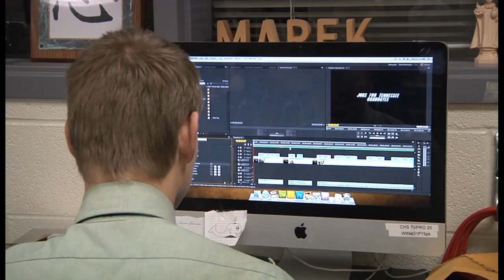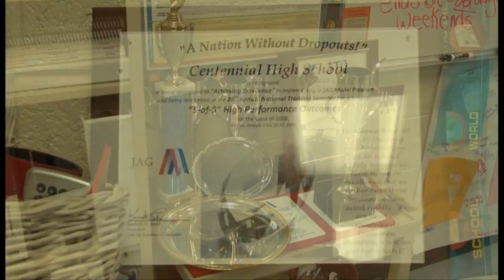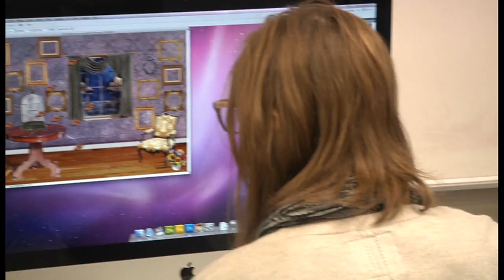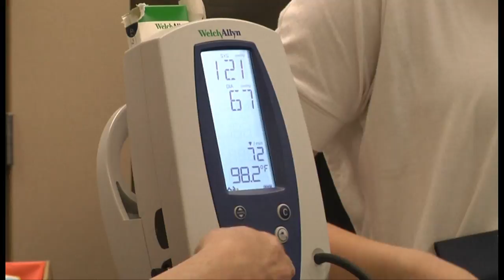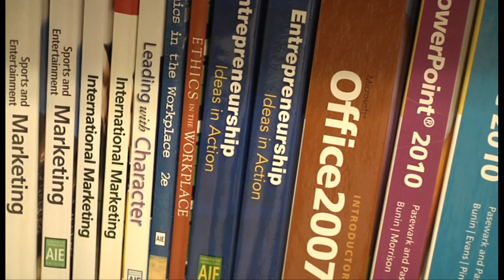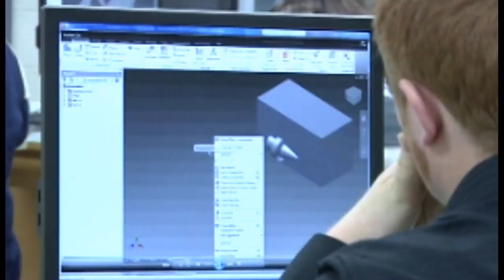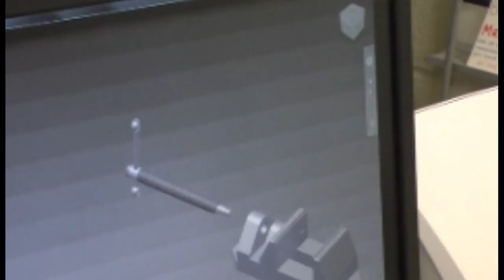Centennial High School CTE Programs